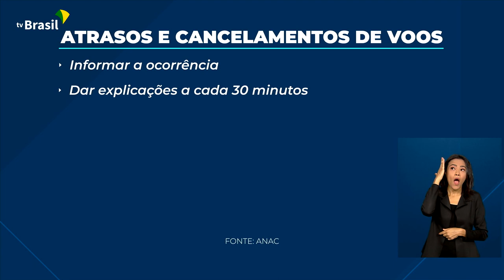Transportes | Greve nos aeroportos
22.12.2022 - Os aeronautas entraram no quarto dia de paralisação, nos principais aeroportos do país. Mas, as empresas aéreas precisam prestar assistência aos passageiros prejudicados.